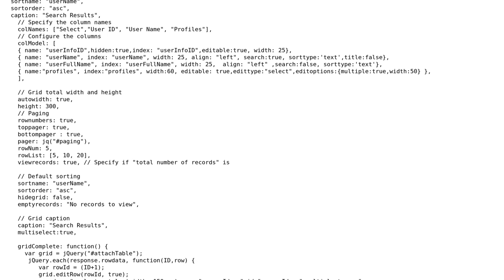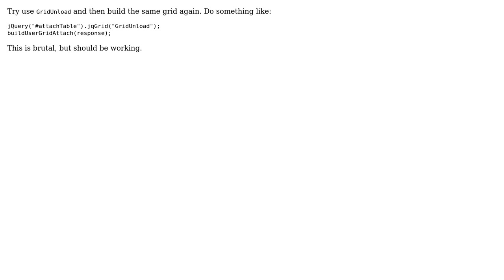How to get the reloaded data in JQGRID?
With thanks & praise to God, and with thanks to the many people who have made this project possible! | Content (except music & images) licensed under CC BY-SA | Music | Images & others | With thanks to user biajee user Balasubramanian Jayaraman and the Stack Exchange Network Trademarks are property of their respective owners. You are responsible for your own actions.